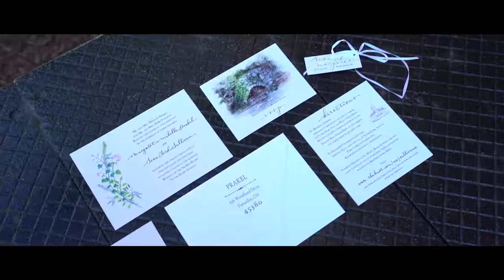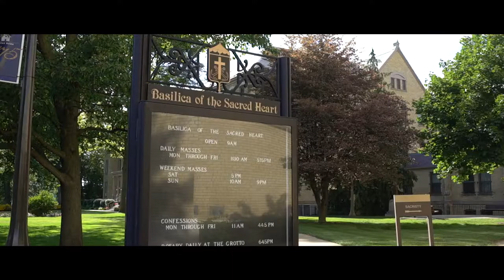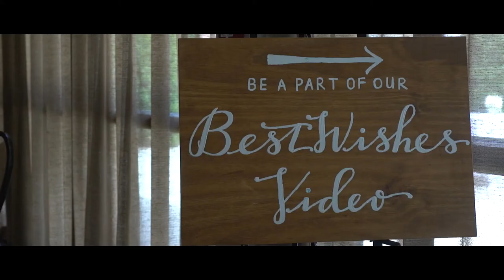Margaret + Sean Wedding Film at Notre Dame & The Gillespie Center, South Bend, IN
You may remember Margaret and Sean from their wedding trailer, "Suddenly Just a Bench Became the Most Wonderful Bench in the World," which you can watch

Today, I want to share with you their full wedding film: a story that shares even more about who they are, how their relationship grew from their chance meeting on a bench outside the dorm to their amazing July wedding back on Notre Dame's campus.

With wedding guests from three different continents, the day was filled with so much love and joy.  This wedding was the perfect culmination of Margaret and Sean's relationship, and one that we were so incredibly overjoyed to film.

If you're getting married, we would love to film it, please get in touch